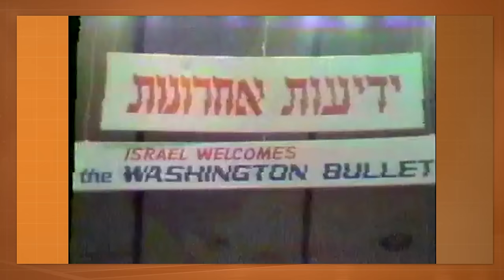Os times ESTRANGEIROS que derrotaram times da NBA!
Times da NBA já enfrentaram times internacionais 188 vezes até esse momento, com 169 vitórias e apenas 19 derrotas. Confiram no vídeo de hoje como foi cada uma dessas 19 vitórias dos times estrangeiros.

Parceira: KTO.